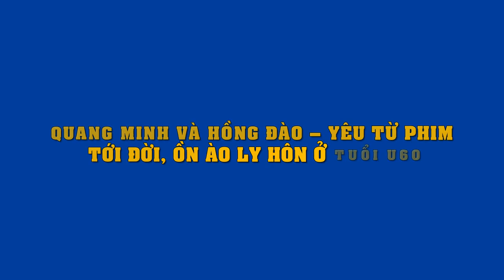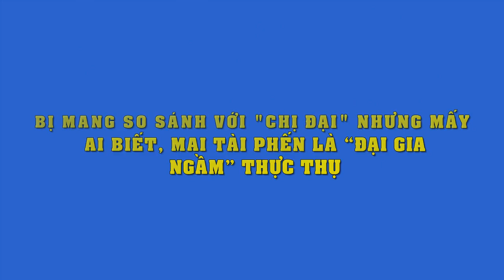Sau nhiều năm ở ẩn, nay đã 35 tuổi Ngân Khánh vẫn đẹp vạn người mê